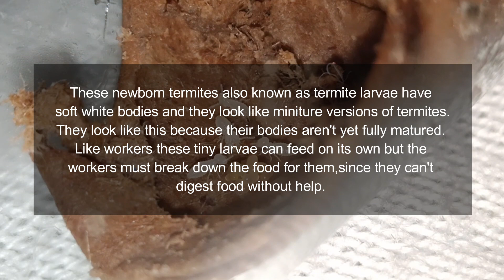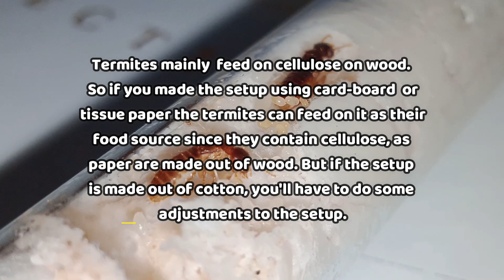Caring for your Termite colony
Hello everyone welcome to anther video. In this video we will be watching at how to care for your young termite colony until they get 1st batch of workers.